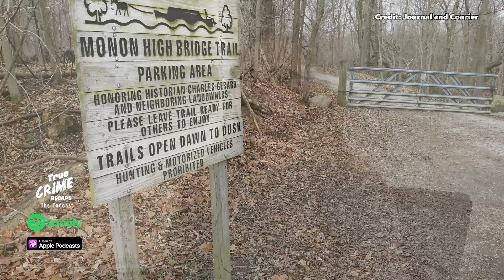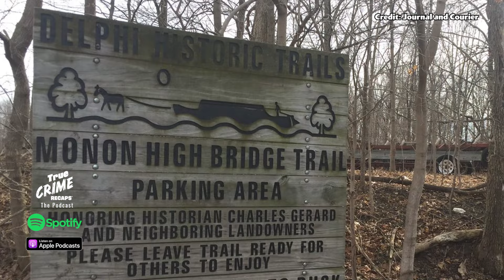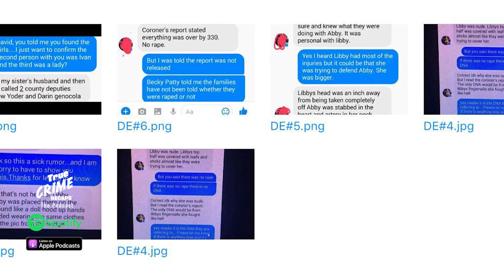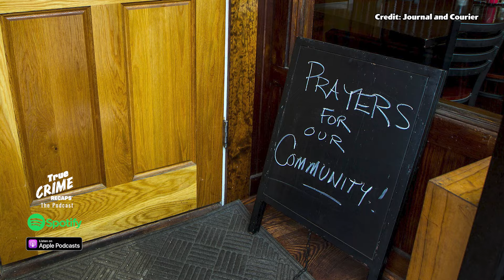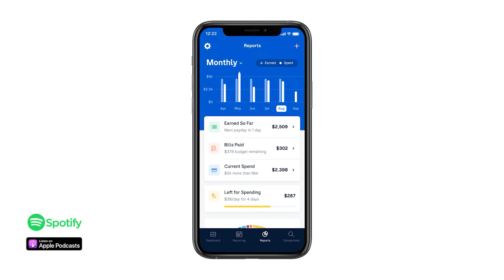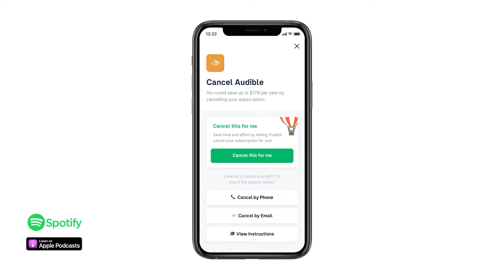Catfishing Killer?? Everything We Know About the Delphi Murders || True Crime Recaps Podcast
Abigail Williams and Liberty German were walking along the Monon High Bridge Trail in Delphi, Indiana on February 13, 2017, Snapchatting along the way. A few of those videos capture "Bridge Guy," a man police think is their killer. But who is he?  On Valentine's Day, Abigail and Liberty's bodies were found, with investigators concluding that this was no accident, the girls were murdered. There have been 5 years of clues and analysis, even a few people named as persons of interest, but no arrests have been made.

 Now, new developments may finally lead us to the true killer. Investigators say that Libby may have been talking to someone online under the name "anthony_shots", now identified as Kegan Anthony Kline. Kline used fake pictures and fake info to lure children into sending nudes and other graphic material. The worse part? Kline is currently not named as a suspect or person of interest. So what do the police think he can tell them?

00:00-01:34 Intro to the Delphi Murders
01:34-04:09 February 13, 2017, tragedy in Delphi
04:09-06:09 "The Bridge Guy" in Delphi, Indiana
06:09-09:14 Location, Crime Scene
09:14-10:59 How did he escape?
10:59- 15:17 Search & discovery of Abigail Williams & Liberty German 15:17- 16:49 Abigail Williams & Liberty German
16:49- 18:07 "Bridge Guy" confirmed as suspect
18:07- 19:18 Indiana Packers bomb threat
19:18-20:0  Police search multiple homes
20:09- 22:15 Sketch #1 & potential suspects
22:15- 26:54 2019 Press Conference
26:54- 32:09 "anthony_shots" Catfish account
32:09- 32:39  Weird fact about the Catfish account